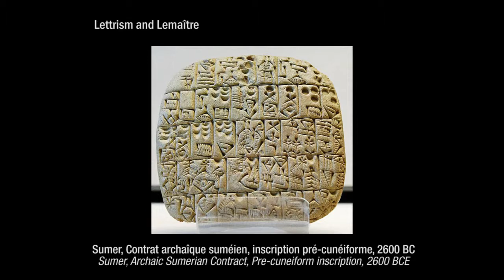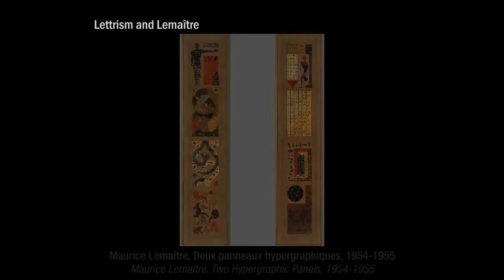Lettrism and Lemaître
Main intro for Maurice Lemaitre site in English